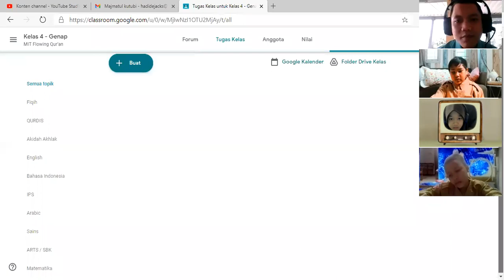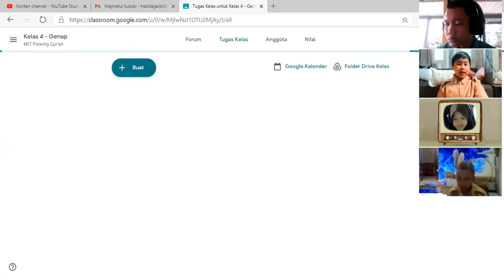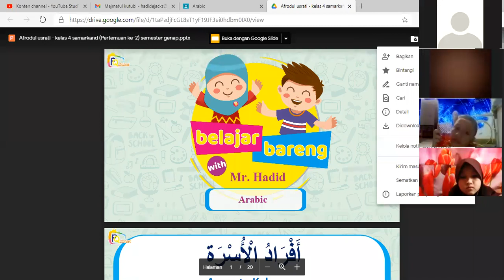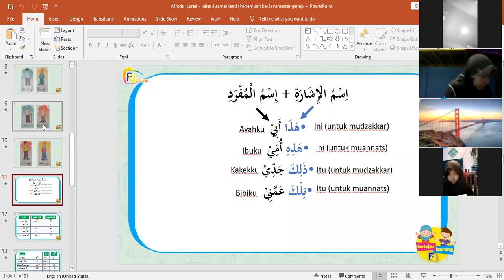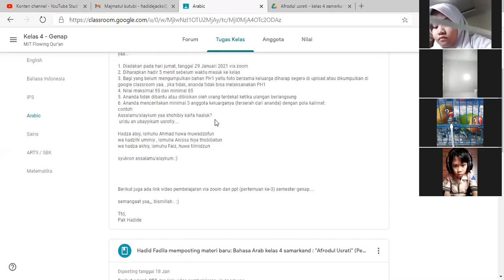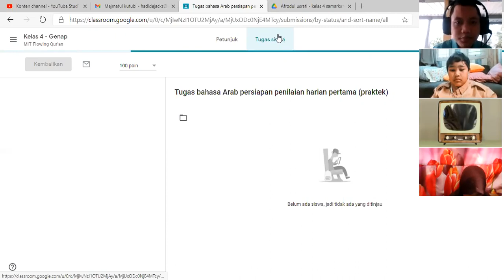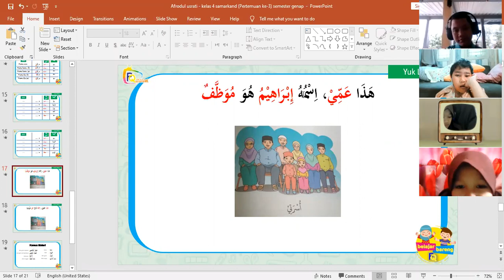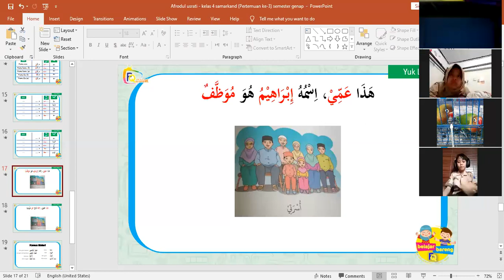Bahasa Arab kelas 4 samarkand : "Afrodul Usratiy" (Pertemuan ke-3) semester genap